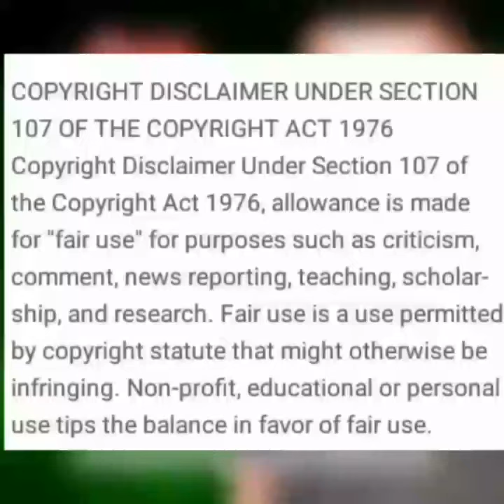sali cold nature syrub Tamil Home Remedy 100% Useful Trending Today